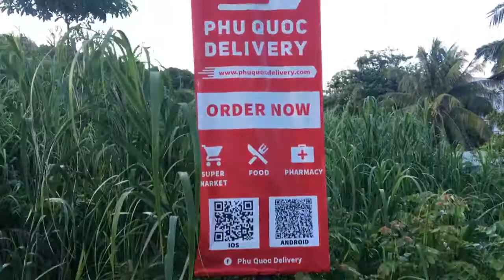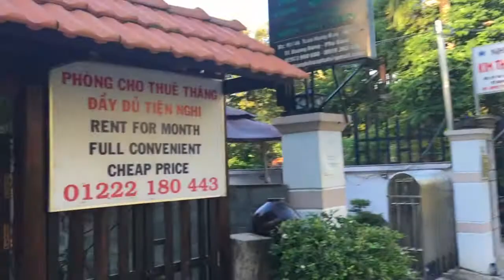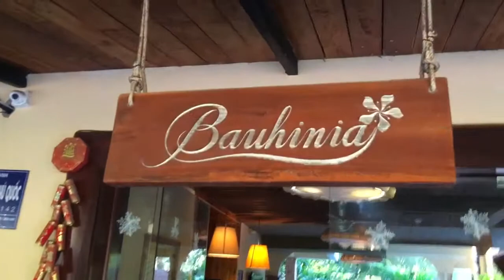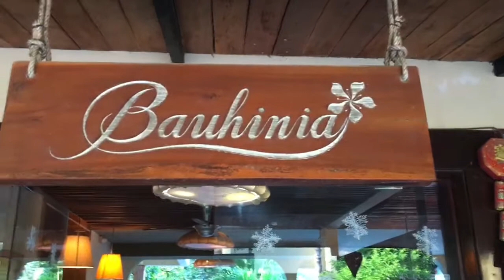ngày 23 tháng 6, 2020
DU LỊCH PHÚ QUỐC - chọn nơi ở rẻ đẹp: BAUHINIA